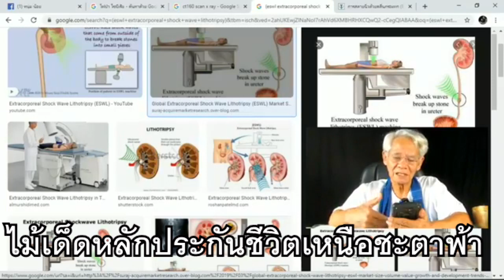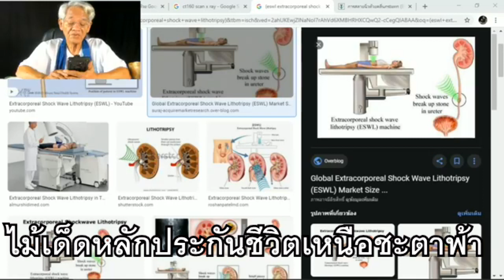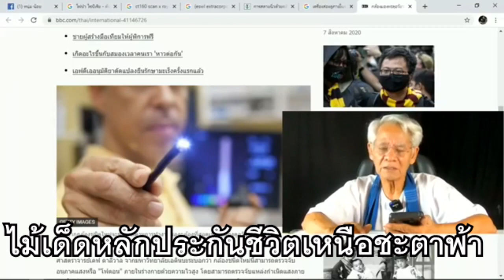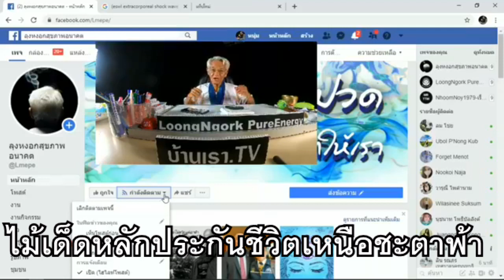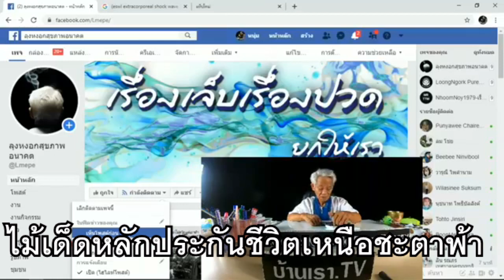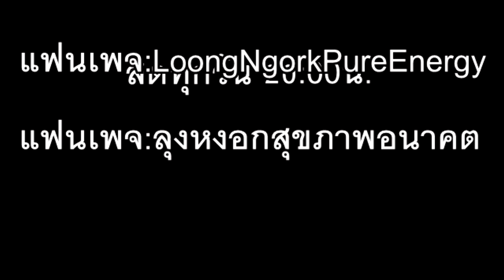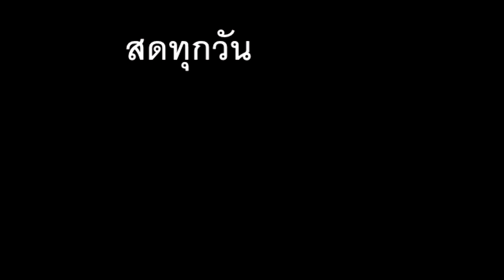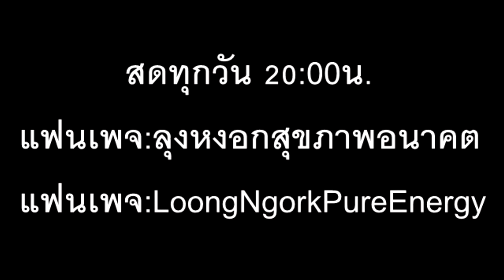หลักประกันอาชีพ ทุกชีวิตเคลมได้ ? I PasaLoongNgorkKikkok I 090863 I 24Hrs